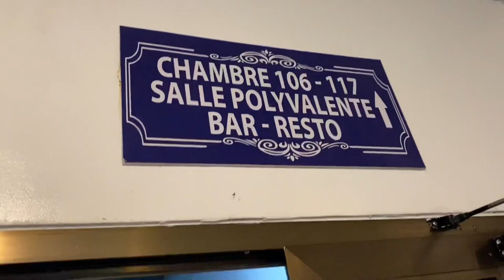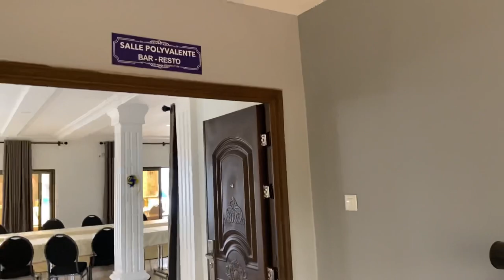Togo Vlog l Inside the Biggest Hotel in Kpalime Togo 🇹🇬. HOTEL LINA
Today’s video highlights my experience at one of the biggest hotels in Togo. In this video,let’s tour this beautiful hotel. Enjoy the vlog

Hotel kara

Let’s have a look at whats in store for us. Enjoy the video

Recent Uploads : watch here 👇🏾